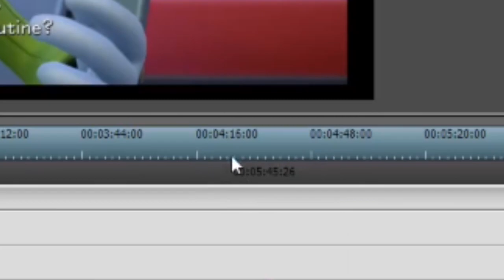Kingdom Hearts 3 Speed Review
Today Ash Will be reviewing kingdom Hearts